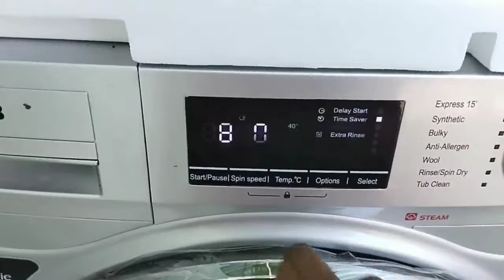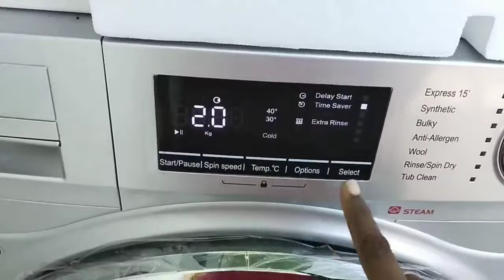How to clean front load washing machine/ front load ki safai kese kare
hello friends al mene apko front load washing machine ke bare me bataya he ki machine ko clean kese karte he or cleaning se apko ya machine ko kya fayada hoga hope apko acha lagega.
Ranjeet#Tec

how to clean front load washing machine rubber ring
how to clean front load lg washing machine
how to clean front load washing machine drum
how to clean front load washing machine with tablet
how to clean front load washing machine samsung
how to clean front load ifb washing machine
how to clean front load bosch washing machine
how to clean front load washing machine India
how to clean front load washing machine with powder
how to clean front load washing machine
how to clean washing machine front loader
how to clean a washing machine
washing machine,how to clean front load washer
how to clean your washing machine,clean front load washing machine